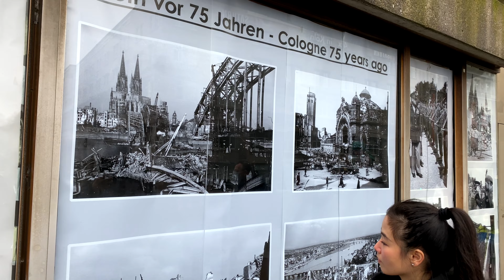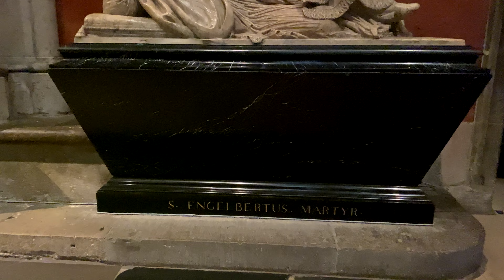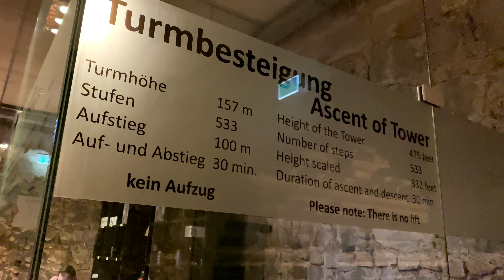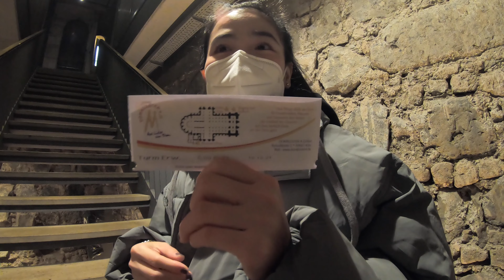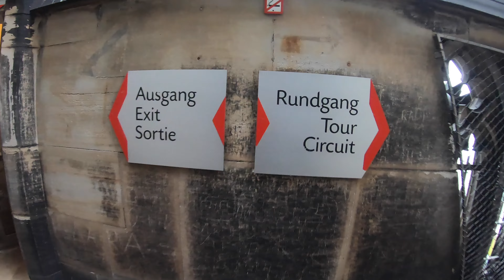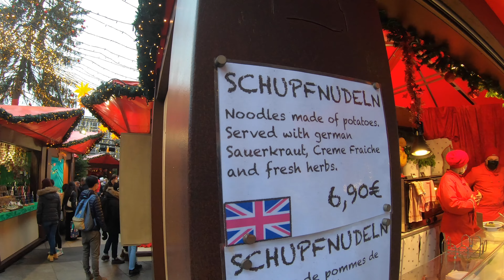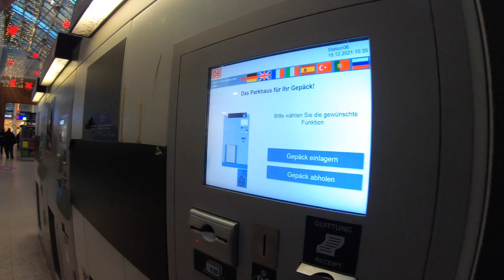Trèo lên đỉnh tháp nhà thờ cao nhất thế giới | Climb To The Highest Bell Towel in The World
Chúc mừng năm mới mọi người 🎉🎉🎋🎋

Mỗi dịp Nöel đến, trong lòng em lại xốn xang ^^,.. em lại muốn đến thăm Cologne, một nơi rất đẹp và hợp lý để tận hưởng không khí mùa Giáng Sinh.

Cologne rất nổi tiếng với các kiến trúc như Nhà thờ chánh toà Cologne Cathedral ( Kölner Dom) hay cây cầu Hohenzollern lãng mạn bên sông Rhine và nhất là vào dịp lễ cuối năm thì còn là cả một thế giới cổ tích với các hoạt động sôi nổi của các khu chợ Giáng Sinh truyền thống.

Em xin trích dẫn sơ lược thông tin của ngôi Thánh đường và cây cầu như sau:

Nhà thờ Cologne ( Köln) là một nhà thờ Công giáo ở Cologne , phía  Bắc Rhine-Westphalia( NRW). Đây là một di tích nổi tiếng của Công giáo Đức và kiến trúc Gothic. Được tuyên bố là di sản thế giới  vào năm 1996. Là địa danh được ghé thăm nhiều nhất ở Đức.

Nhà thờ hiện là nhà thờ hai cột tháp cao nhất thế giới, nhà thờ cao thứ hai ở châu Âu sau nhà thờ Ulm ở Münster và là nhà thờ cao thứ ba trên thế giới.

Cầu Hohenzollern ở Cologne được xây dựng từ năm 1907 đến năm 1911. Có ba vòm. Trong khi một phần của cầu được dành cho giao thông đường bộ và xe điện, hai phần còn lại dành cho đường sắt. Đây là cây cầu duy nhất ở Cologne không bị bom phá hủy trong Chiến tranh thế giới thứ hai. Vào ngày 6 tháng 3 năm 1945, các kỹ sư Quân sự Đức đã cho nổ tung cây cầu để gây khó khăn cho quân Đồng minh khi vượt sông Rhine.

Sau khi chiến tranh kết thúc, một trong hai cây cầu đường sắt được xây dựng lại và thông xe vào năm 1948. Trong khoảng thời gian từ năm 1956 đến năm 1959 cũng như từ năm 1986 đến năm 1987, người ta đã bổ sung thêm hai vòm. Ngày nay, Cầu Hohenzollern là một cây cầu đường sắt sáu đường ray và có đường đi bộ và đường dành cho xe đạp.

Mọi người có thể tìm hiểu thêm về các điểm thú vị trên trong video nhé !

Với trận đại dịch đang hoành hành, với em, thì chỉ cần gia đình, bạn bè, thân hữu luôn được bình an, khỏe mạnh, đủ đầy thành viên thì đã là một điều may mắn.

Thời khắc giao thừa đang gần đến( mặc dù là Tết Tây =)) nhưng em vẫn muốn gửi một lời chúc nho nhỏ đến mọi người.

Năm mới mạnh khỏe bình an
Nhà nhà sum họp an khang
Tiền luôn đầy túi, tình càng đầy tim